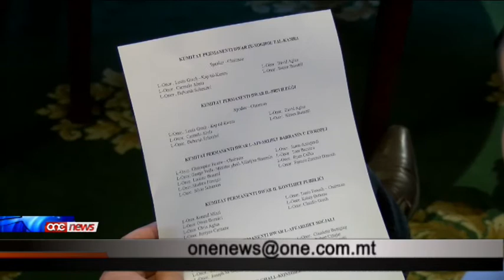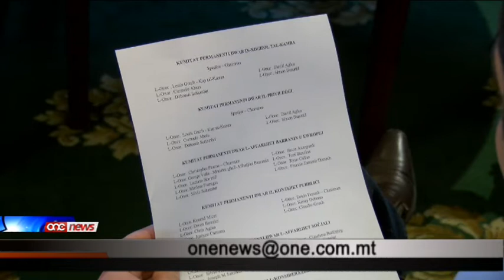Kumitat Permanenti Ġdid.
Waqt laqgha li kellu maz-zewg whips parlamentari l-ispeaker Anglu Farrugia habbar il-kompozizzjoni ta' seba' kumitati parlamentari permanenti. Anglu Farrugia habbar wkoll li wara diskussjonijiet maz-zewg nahat tal-kamra ntlahaq qbil li jigi mniedi kumitat permanenti gdid li se jkun qed jiddiskuti l-affarijiet ekonomici u finanzjarji.